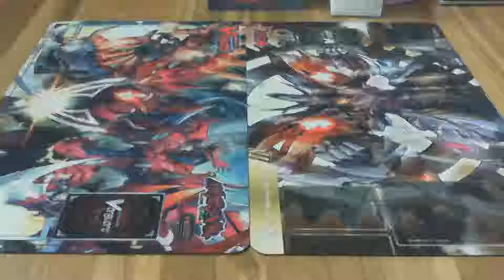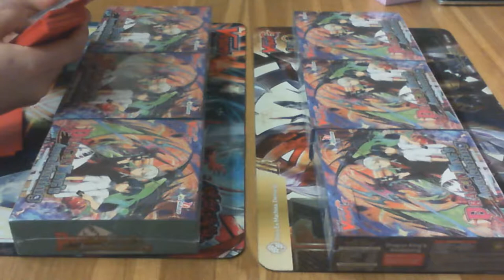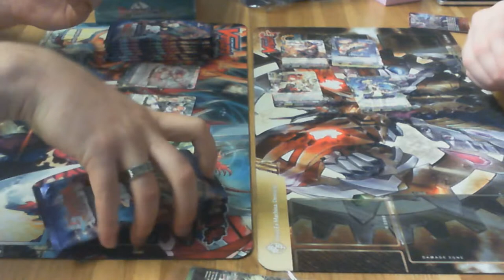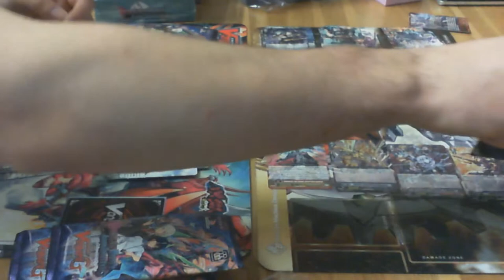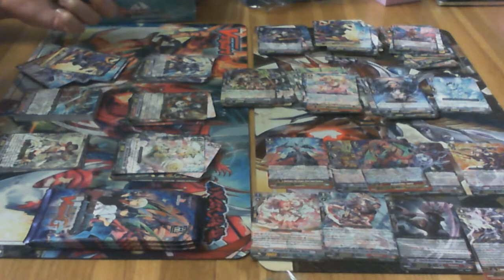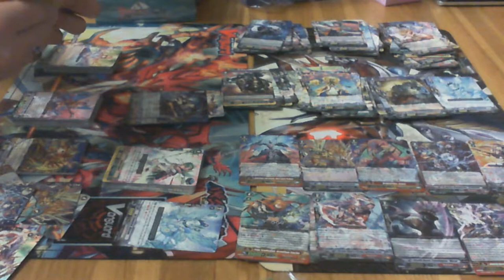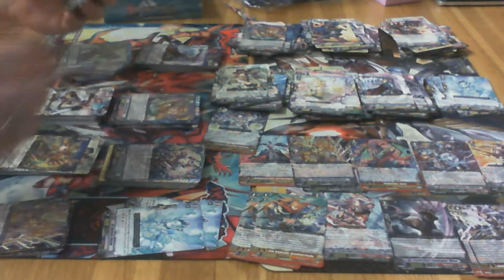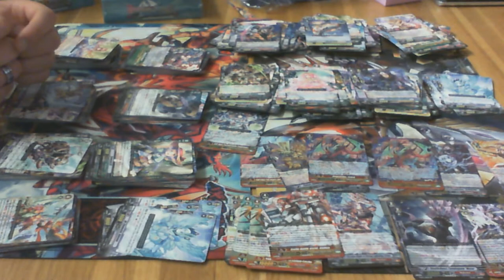CARDFIGHT!! Vanguard Set GBT12 Dragonking's Awakening Box's Opening.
we pulled alot of great crap! want anythign we pulled, give us a comment and out Tradesman will getback to you.